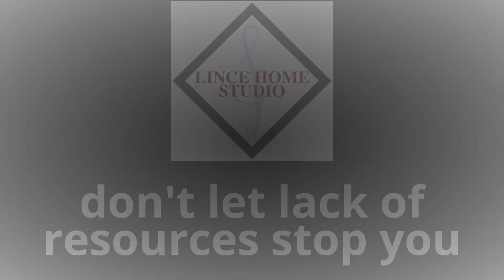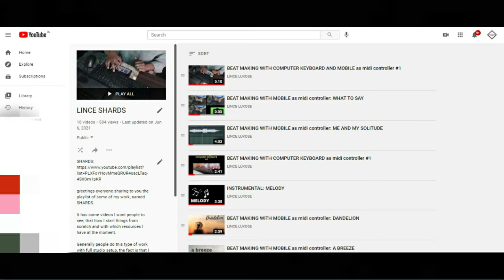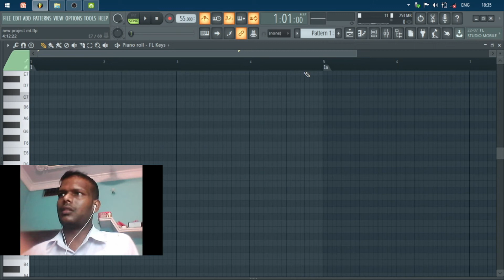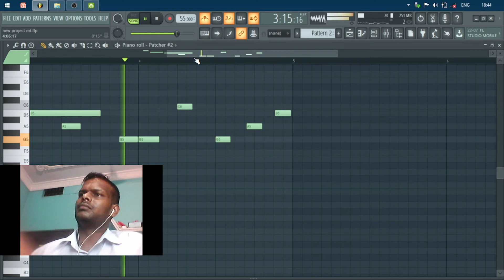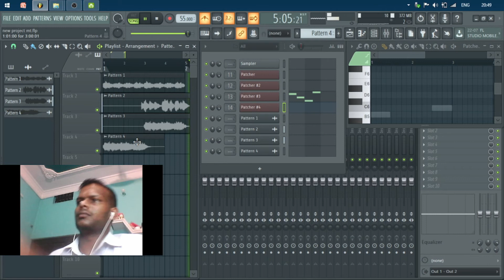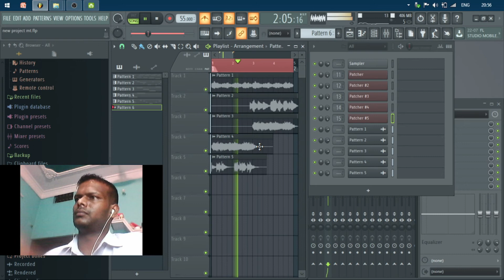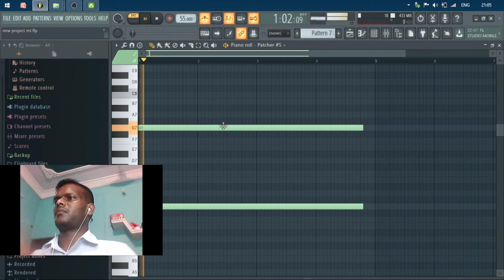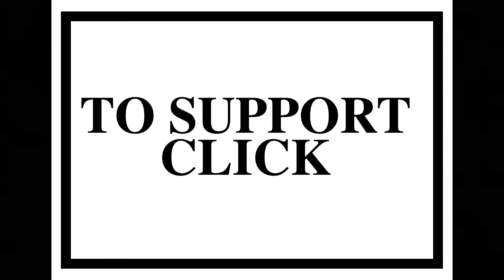HOW I COMPOSE MUSIC IN FL STUDIO WITHOUT EXPENSIVE MIDI KEYBOARDS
greetings everyone, uploading a video in youtube after a break, happy to let know all my viewers and subscribers that now I am a DAD to a young little life...
Somehow i managed to record a video after slowly making a small window from my new changed life.
It's longer than my usual videos, in this I shared how I compose music from start, It was not planned, in this is recorded all the mistakes that i make during my compositions, all my weird expressions, some of my expressions that you have never seen before.

It was a good learning experience, from record till upload, even now i am enjoying the moment in typing all this that you are reading so patiently, hope you will be benefitted by this or may be you will share it to someone who might need it. and one more thing thanks for your patience. and take care.

My start was late, let it not happen with one more...

there are some link below that will help you compose better music than me, at least better than the present me.

some of the link may expire depending on when you watch this video. the one who access the link first will be benefitted.

IF YOU ARE A NEW YOUTUBER
If there's anyone who is a new youtuber watching this video

Speakers that you can use
work even better when use two as stereo
small yet powerful
clear, no muffled sound
waterproof: you can use it little rough than other speakers in this respect

(DAW) DIGITAL AUDIO WORKSTATION for music composition, sound processing
that I use, mine is a gift from my brother

you can even try ABLETON

Video Editor that I use

my daw and video editor is a gift by one of my know
you can own it your own

Sound proofing panels you can use

Ear phones you can try for composing to produce better than me

Laptops that you can use to work better than me

you can work better for your youtube channel
may you have a great journey ahead

DON'T LET LACK OF RESOURCE STOP YOU

below links for your convenience

LinceHomeStudio, LinceLukose, FLstudiowithcomputerkeyboard, Beatmaking, Computerkeyboardandmusic, Midikeyboard, Musicwithoutmidikeyboard, mobileasmidikeyboard, ChristianNewEnglishSong, LinceyLukose, DuaKaGharMeerut, PcgDuaKaGharMeerut, FinnyAbrahamMeerut